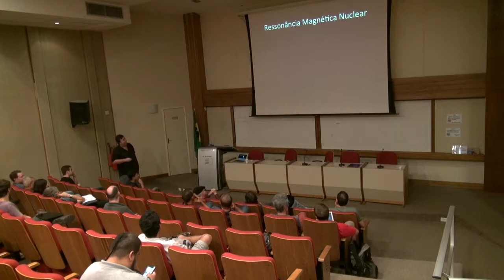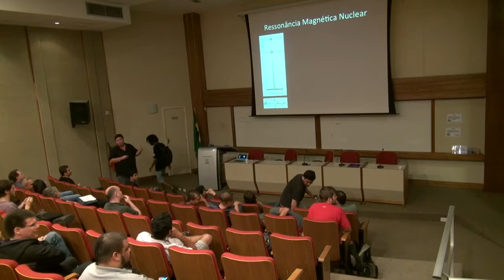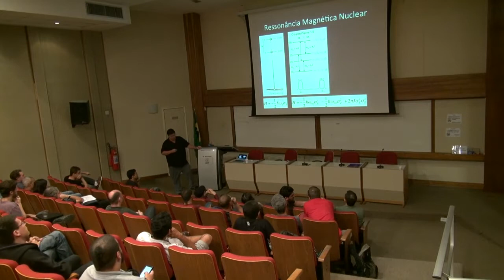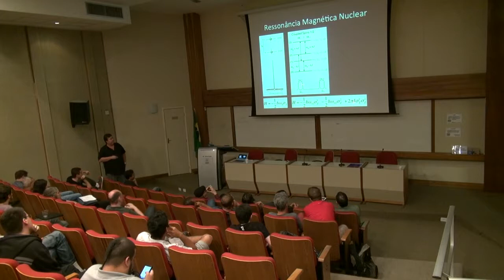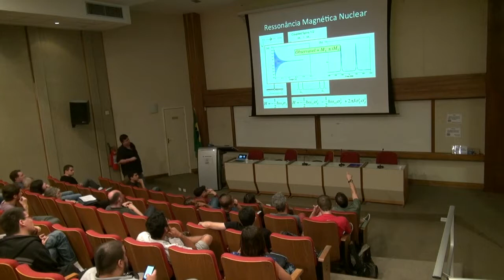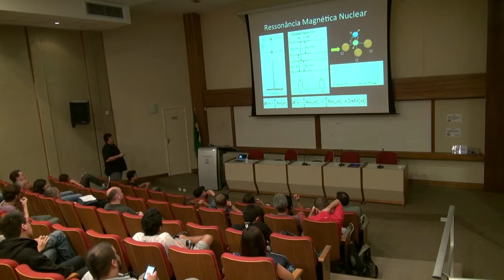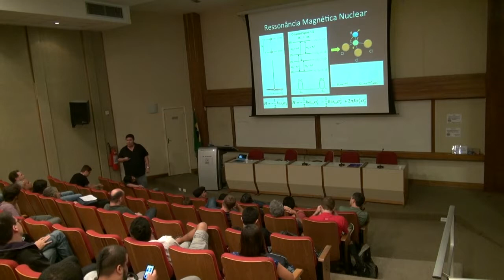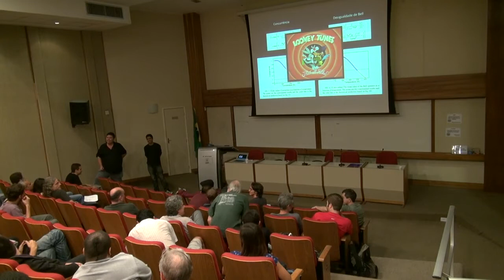14-01-15 - Ivan S. Oliveira: Emaranhamento e desigualdades de Bell com sistemas macroscópicos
Em 2014 comemoramos 50 anos da publicação do artigo “On the Einstein-Podolsky-Rosen Paradox”, por J. S. Bell [Physics 1, 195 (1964)]. Para celebrar esse evento organizamos o encontro "O Pote de Ouro de Bell" no dia 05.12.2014 no CBPF.

Após um breve intervalo retornamos com o seminário de Ivan S. Oliveira (CBPF). Ivan mostrou como violações das desigualdades de Bell podem ser observadas em experimentos de ressonância magnética nuclear.